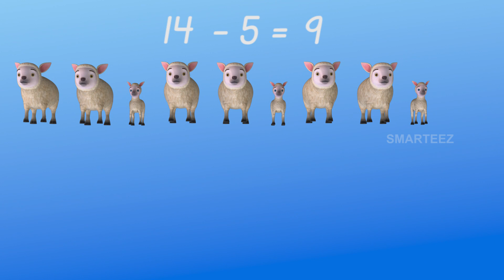Lovely Picnic | Subtraction | Primary | KG | Fun Learning | Education | Smarteez Sprouts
We are a fun learning channel meant to make the educational experience so much entertaining for every child. We teach many concepts on math and science for the kids aged 2 to 9, and have produced several videos on many areas. Please give it a try, and you'll be amazed to see how well the child picks up the concepts. Our experience has shown that as a parent or a teacher, you can't wait to see the excitement of the kids when they learn it. Many schools and teachers around the world have found our content to be very useful for their audio visual teaching, and have seen real progress in the kids' learning, by watching our videos.

In this video, we explain subtraction by using sheep, who decide if they want to go for a drink, graze, or just have fun playing volleyball. Some of the sheep decided to stay back in the pen. In the process, the kids learn the concepts of subtraction very well.